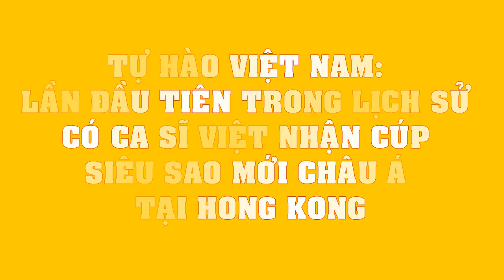TỰ HÀO VIỆT NAM: Lần đầu tiên trong lịch sử có ca sĩ Việt nhận cúp Siêu sao mới châu Á tại Hong Kong